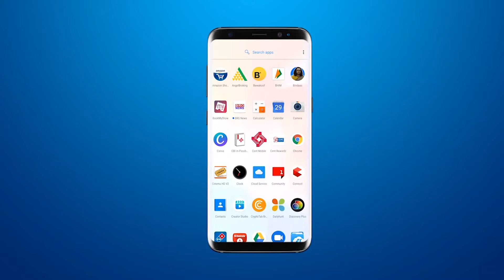TTABने टोक्यो पेराओलिम्पिक की सिल्वर मेडल विजेता भाविना पटेल के सन्मान का कार्यक्रम आयोजित किया